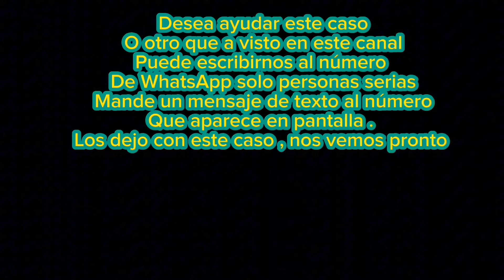Con 85 años de edad todavía prepara sus alimentos😱teniendo hijos 🥺descansa en pura madera 😖